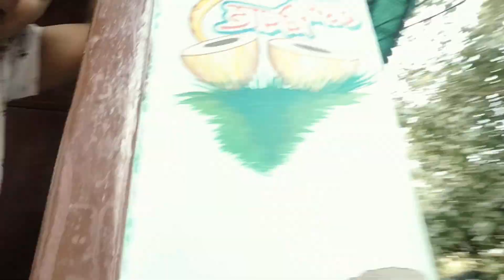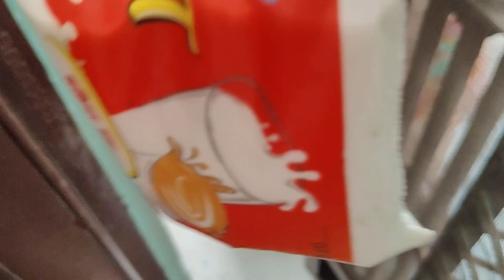kitty और kallu मम्मी को ढूंढते ही रहते है।@aartimehra0111